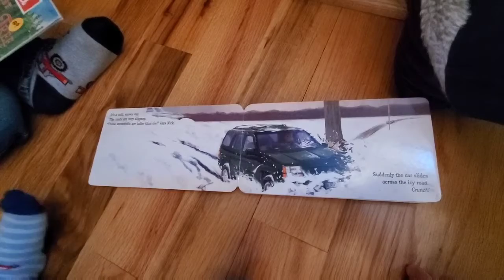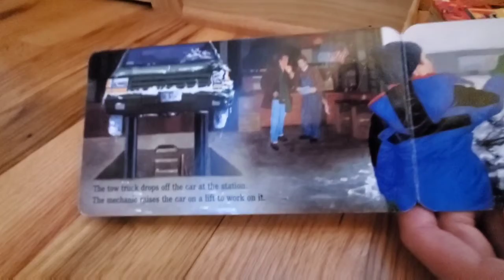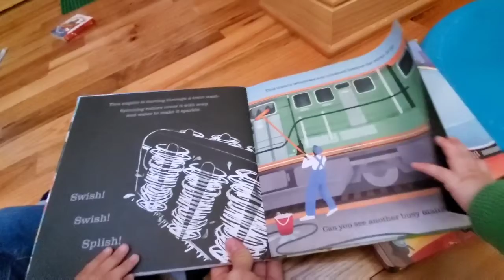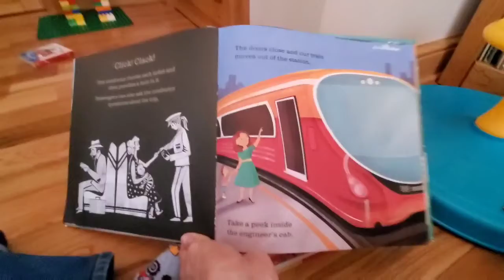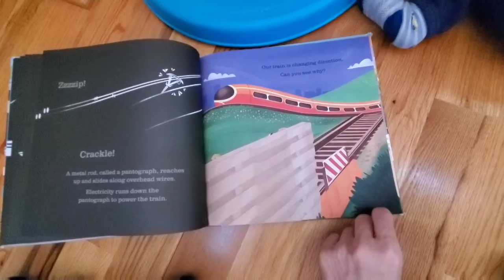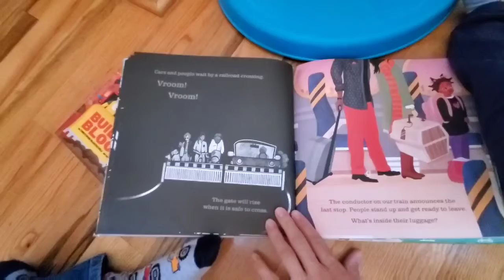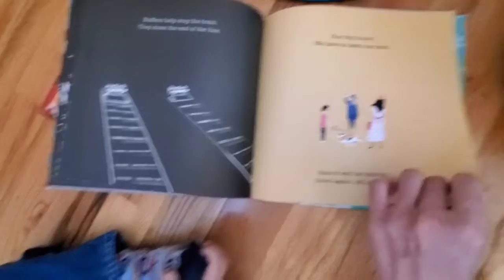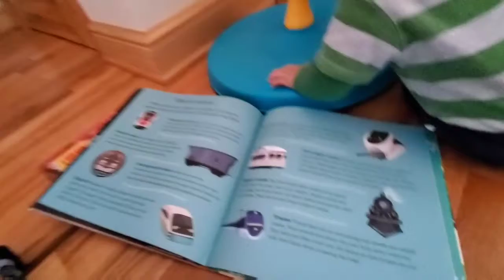Storytime with A & N "Trains and Tow Trucks"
A song and stories